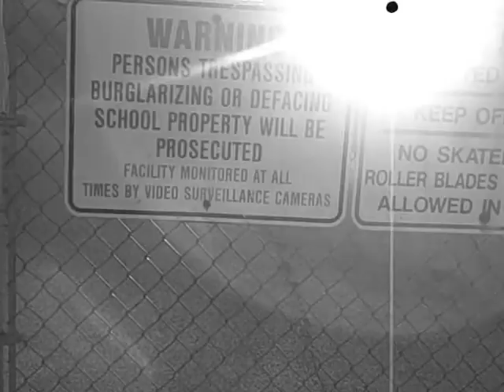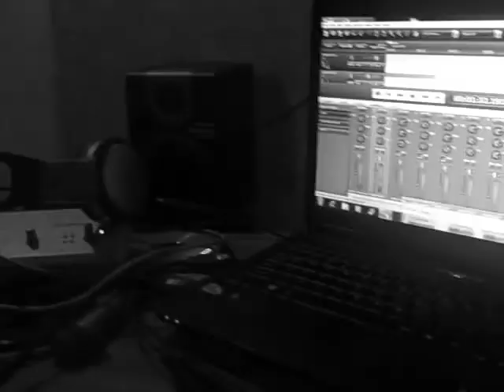Lil Duces & Bo-G- Trust Issues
New Single By Lil Duces And Bo-G, Check It Out. Edited By Lil Duces